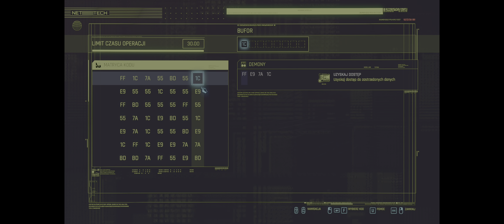Cyberpunk 2077: Phantom Liberty #11 /ULTRA PT UWQHD /bez komentarza